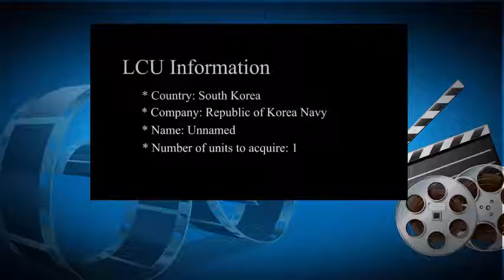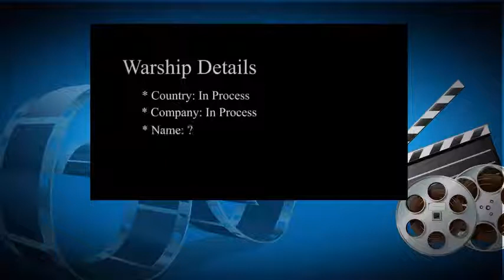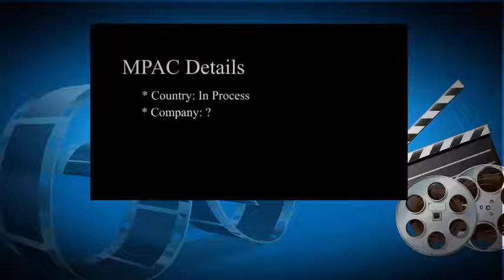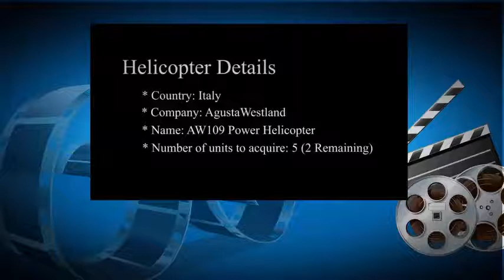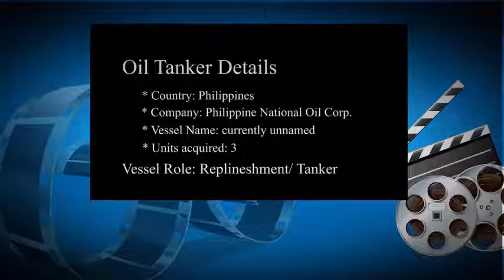Philippine Navy Modernization